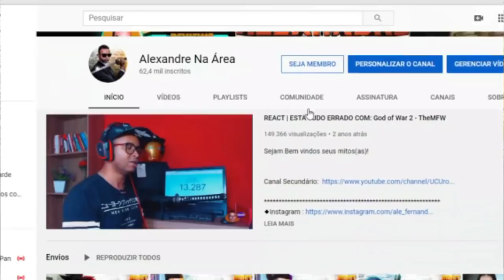A GRANDE ERA DO PS2 - Matheusu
Inicio ou final dos vídeos: Kraddy - Android Porn guitar cover

Configurações do meu PC:

Processador: fx 8320e
Mobo: Ga970 USB3
GPU: gtx 750 ti 2gb gddr5